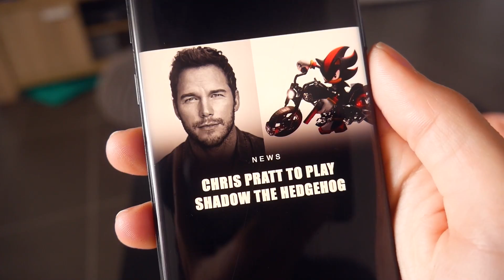Chris Pratt to Voice Everyone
Chris pratt to play Mario and now Garfield and now everyone. Only Chris Pratt now.

Go follow the TwizzFizz socials!